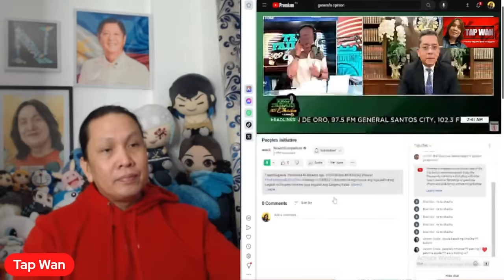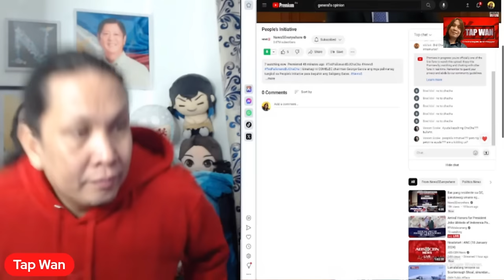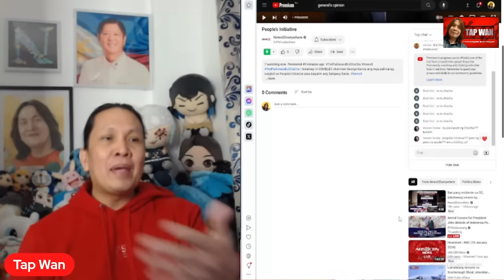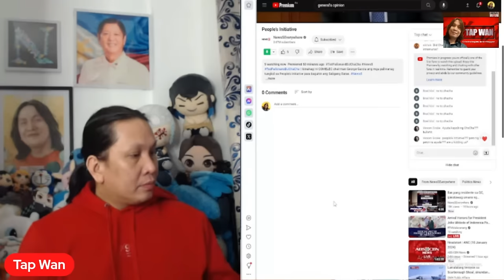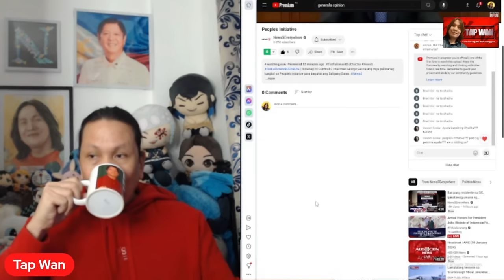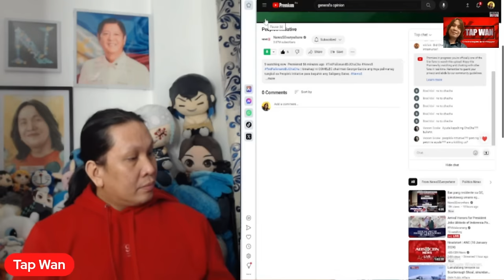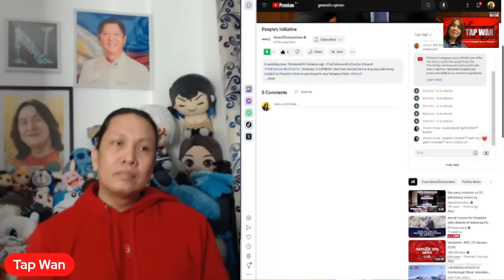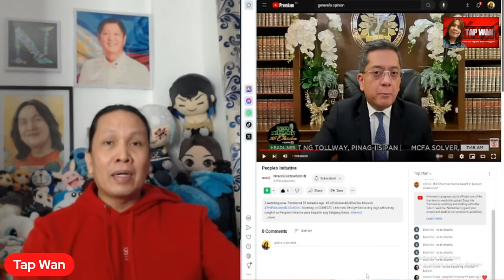Si SPEAKER MARTIN ROMUALDEZ ba ang tinutukoy ni CONG. PAOLO DUTERTE?